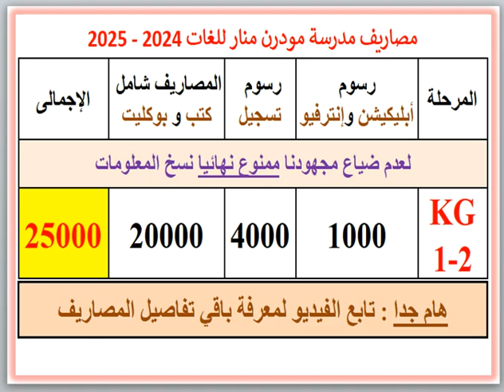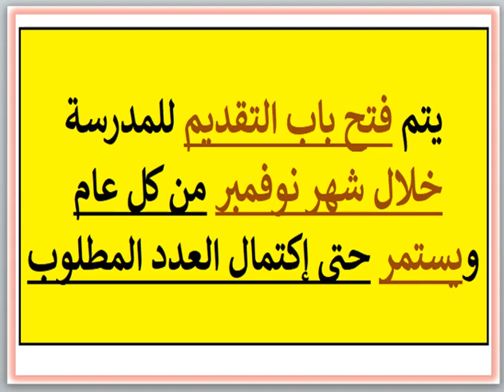مصروفات ومعلومات عن مدرسه مودرن منار للغات (المعموره - الاسكندريه) 2024 - 2025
مصروفات ومعلومات عن مدرسه مودرن منار للغات (المعموره - الاسكندريه) 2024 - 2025 Modern Manar Language School MMLS Fees